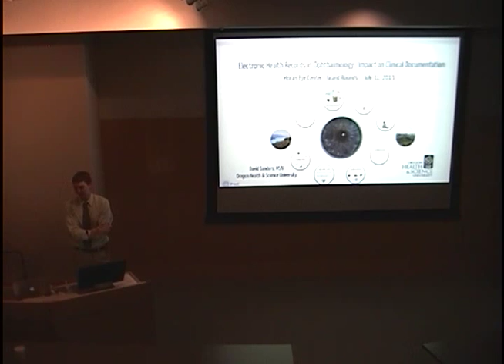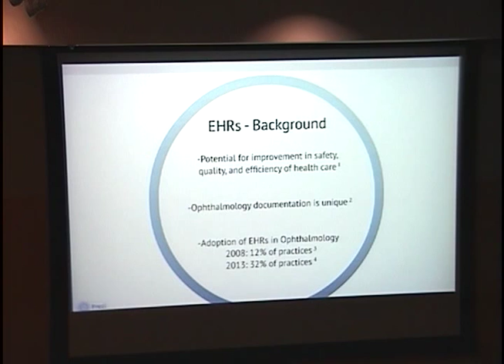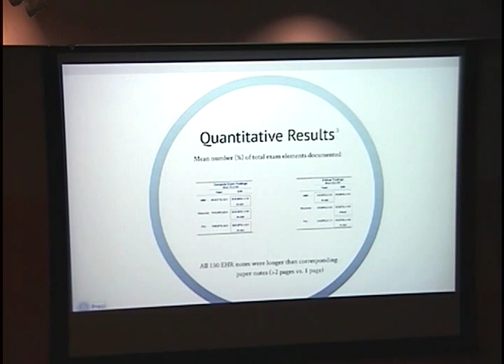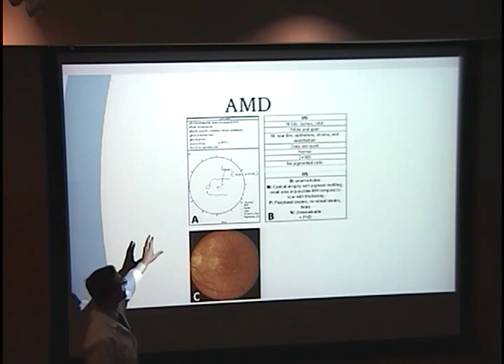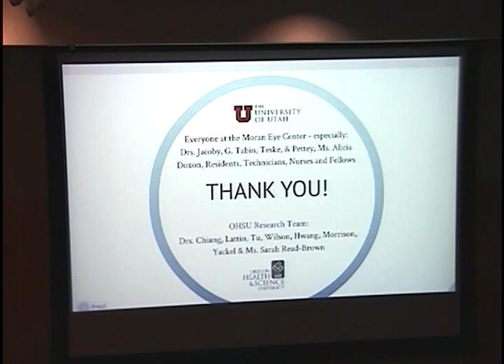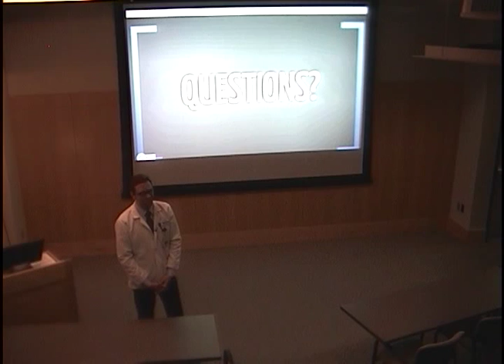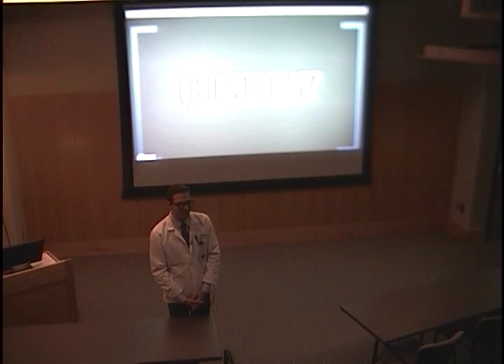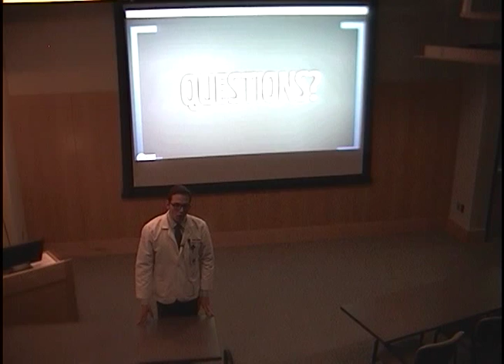Electronic Health Records in Ophthamology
Title: Electronic Health Records in Ophthalmology
Presenter: David Sanders